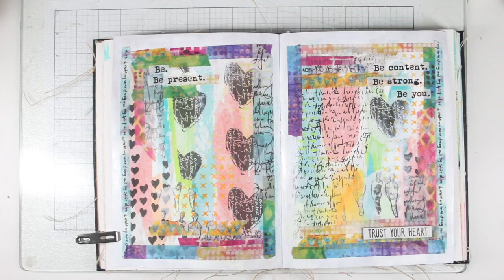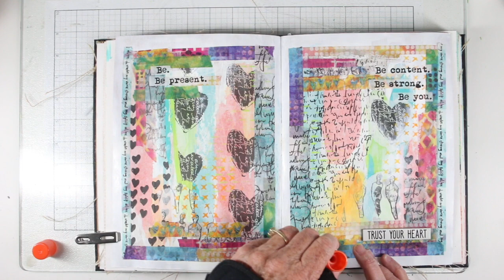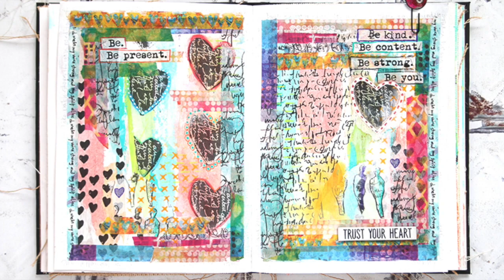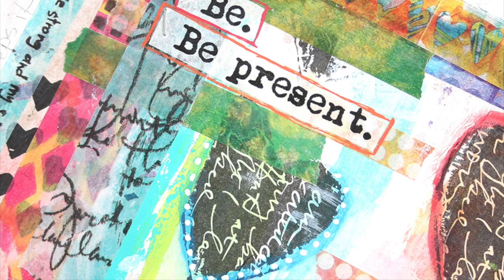Art Journal: Be Kind with Shari Carroll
Pull out your journals and get playful using Dylusions paints, Dina Wakely Tissues and washi tapes.

• Ranger Dylusions CREATIVE DYARY CLIPS 2 Dyan Reaveley dye58656

• Dina Wakley Ranger WHITE 1OZ Media Acrylic Paints MDQ54122

• Prima Marketing JADE Finnabair Art Alchemy Impasto Paint 964627

• Tim Holtz Idea-ology TINY ATTACHER Stapler Tool Mini Staples TH92800

• Tim Holtz Idea-ology TINY ATTACHER REFILLS Staples Mini Refill  TH92801

• Prima Marketing SOFT GEL IN MATTE 8.5 OZ. Art Basics 961428